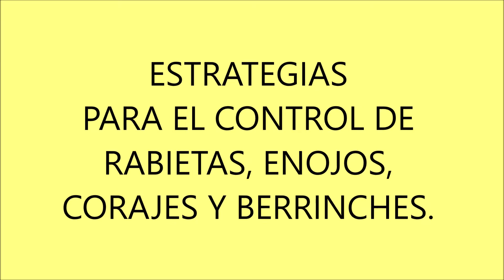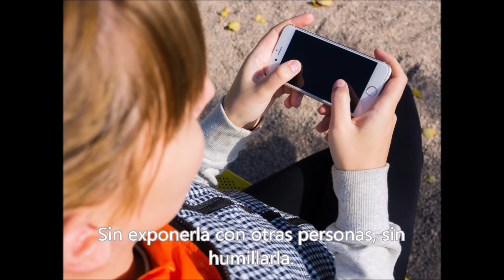RABIETAS, CORAJES, ENOJOS, BERRINCHES 3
Estrategias para el control de las rabietas, enojos, corajes y berrinches:
Básica; ignorarlo. No contestar a sus reclamos. No dar explicaciones. No negociar ni darle una pequeña parte de lo que desea.
Aislarse: Que la mamá, o el papá desaparezcan del campo visual del niño cuando hace una rabieta. “Si no hay público, no hay espectáculo”.
Que vaya a bañar: Las reacciones emocionales de la rabieta, “calientan” al niño; cuando se le manda “a enfriar al baño” se le distrae y se le tranquiliza.
Distraerlo: con un  cuento. Un elemento de la rabieta es que el niño “se centra” en algún objetivo (que no puede alcanzar), o en la emoción misma. Para debilitar y disolver esta “centración”, se atrae su atención sobre otro objetivo (que pueda alcanzar), puede ser jugar a otra cosa, salir a pasear o caminar, o sorprenderlo contándole un relato atractivo.
Señalar cuando lo hace bien. Recompensarlo cuando se dominó. Estar atenta y observar cuando el niño a pesar de sufrir una insatisfacción, no reacciona con una rabieta y hacerle un reconocimiento. “Más vale premiar lo bueno, que castigar lo malo”; Se dice que un sólo reconocimiento evita muchos castigos.
Anticiparse:
Cuando le vamos a dar al niño una orden sobre algo que no le gusta hacer, pedirle que no haga berrinche; pero, para no llamar la idea de lo que no queremos que haga, es recomendable pedirle  que “haga una cara feliz”. De esta manera se le da al niño la oportunidad de prever una situación difícil y preparar su respuesta emocional.
Hacerlo que recuerde o que piense en algo bonito, antes de darle una orden que genere un berrinche.
Consecuencia por anticipado: Consiste en que antes de darle una orden, retener un juguete, llevarlo al cuarto de berrinche, o cualquier otro procedimiento definido, y en ese momento darle la indicación.
Cuarto de berrinches: Definir un lugar seguro para aislar al niño cada vez que hace una rabieta, puede ser el baño, el patio, el carro, o su cuarto siempre y cuando no esté más satisfecho jugando dentro de su cuarto que afuera. Cuando pase la rabieta, antes de salir, que realice un breve  ejercicio de relajación, y preguntarle “¿listo para convivir?” Abrazarlo y besarlo por su respuesta positiva.
Que no deje crecer el berrinche. Cuando el niño sufre alguna insatisfacción, instruirlo para que exprese su desagrado, pero que su expresión no aumente, que no sea desmedida. Decirle: “- Que no crezca el berrinche, déjalo que se vaya, déjalo pasar”.
Gravarlo audio o video: Para que el mismo niño pueda observarse directamente y apreciar los elementos y los efectos negativos de su rabieta. Este recurso suele tener efectos inmediatos y notables.

Referencias:
Rodríguez L.R. (En prensa) Manual para educar niños con déficit de atención, para padres y maestros. Ed. Pax. México. México.